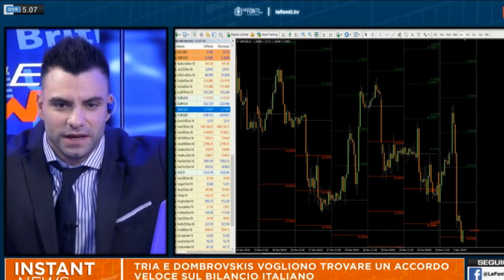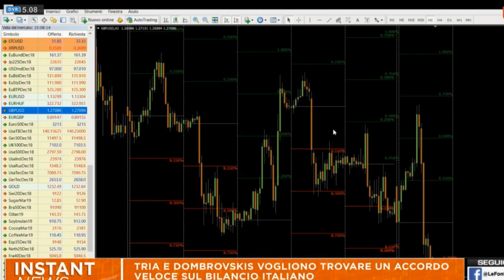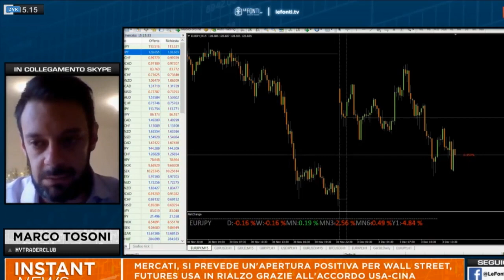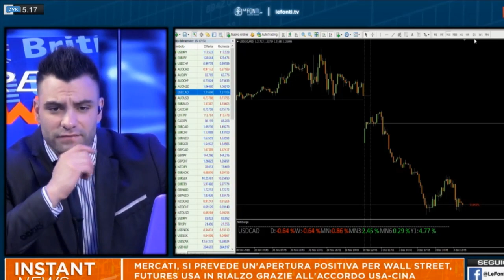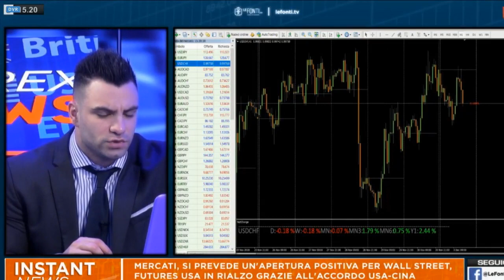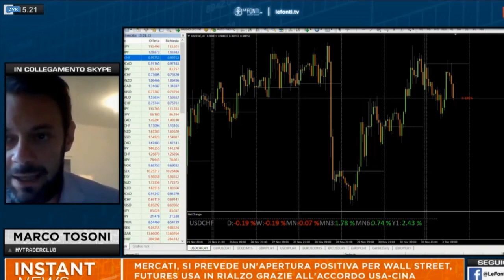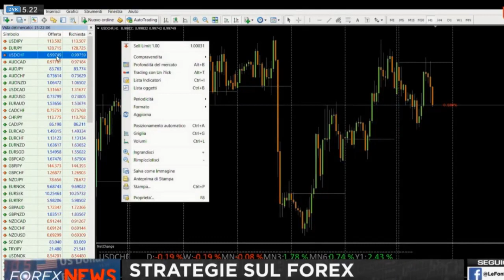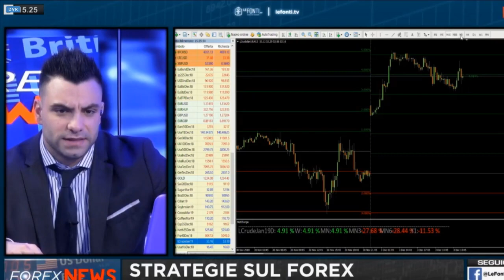Outlook sul Forex - Le Fonti 03/12/2018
Outlook sul Forex - Dicembre 2018

- Dollaro contro Euro Sterlina e Franco Svizzero
- Yen contro Dollaro Sterlina ed Euro
- Aud e Nzd contro dollaro